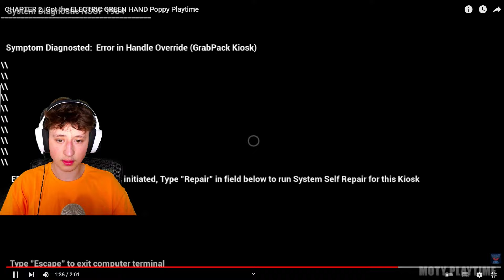REAKCJA NA NOWY CHAPTER W POPPYPLAYTIME! (niesamowite)